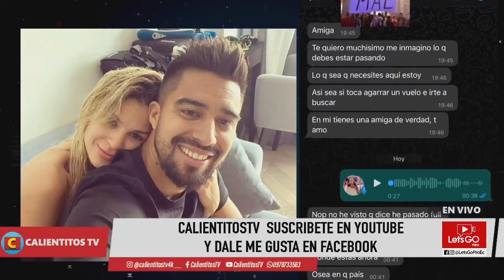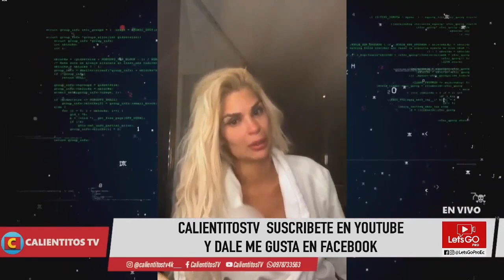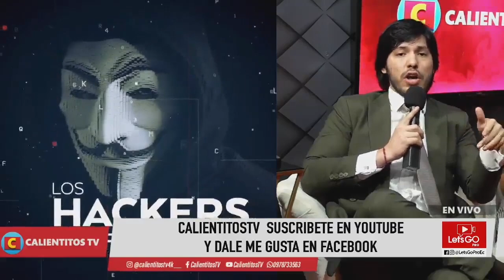Christian Noboa golp3a a su esposa SUPUESTAMENTE😱 habla y confiesa todo M4LTRATO que ha vivído